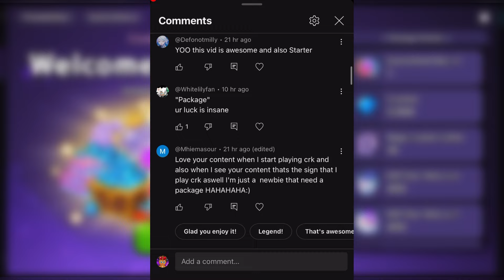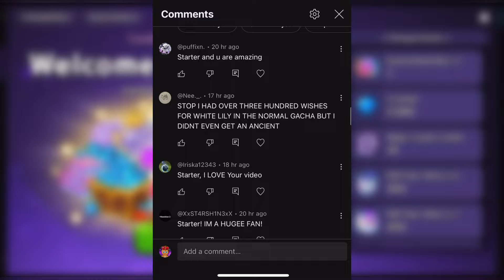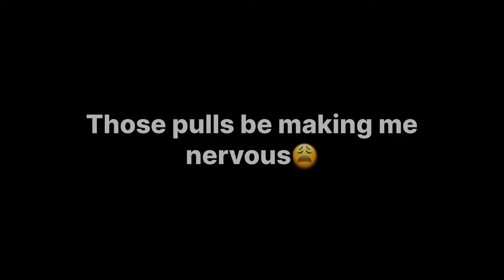62K RAINBOW CUBES! I need that legendary costume...🥹